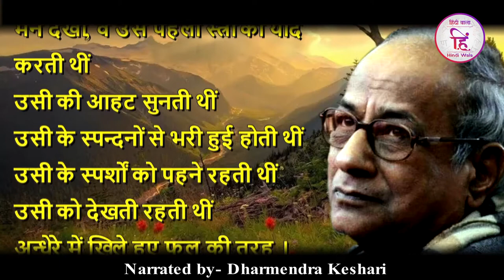Tribute to Poet Manglesh Dabral | Bestpoetry Mera Dil | Narrated By Dharmendra Keshari | SMS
मंगलेश डबराल
जन्म : 16 मई 1948, काफलपानी, उत्तराखंड
भाषा : हिंदी
विधाएँ : कविता, डायरी, गद्य, अनुवाद, संपादन, पत्रकारिता, पटकथा लेखन
Manglesh Dabral is a poet, journalist and translator. He is the author of five collections of poems, two collections of literary essays and sociocultural commentary, and a book of conversations.

Tribute to maglesh dabral
best poetry by manglesh dabral
pahad par lalten
us stri ka prem
mera dil
Ghar ka rasta
ham jo dekhte hain
awaz bhi ek jagah hai